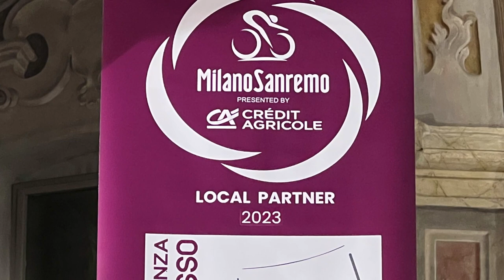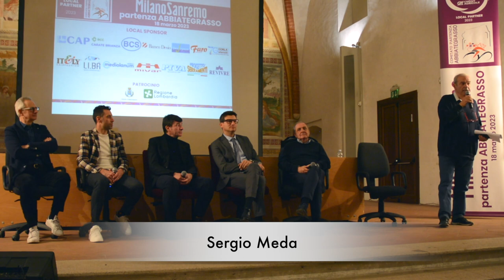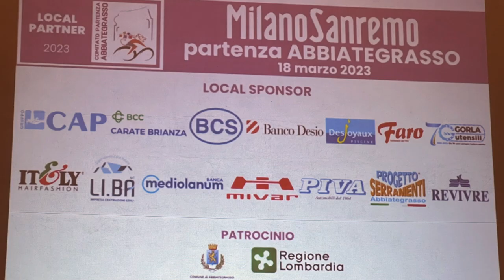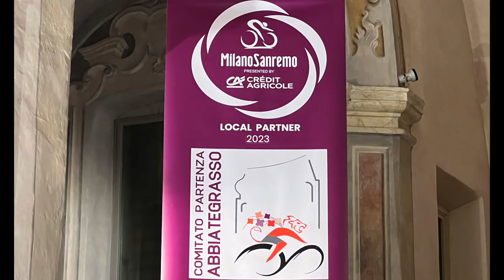Presentazione MILANO SANREMO 2023 - REAL TEAM TV sport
Real Team Tv alla presentazione della classica di ciclismo “Milano-Sanremo 2023”, che partirà da Abbiategrasso il 18 marzo 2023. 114° edizione con un importante novità. Intervengono: Mauro Vegni direttore RCS Sport - Ciclismo, Gianni Bugno vincitore 1990, Vincenzo Nibali vincitore 2018, Luca Gialanella giornalista Gazzetta dello Sport, Luca Guercilena Team Manager, Sergio Meda moderatore.
A cura di Maurizio Bianchini.

Watershed

REAL TEAM TV:
Giusy Randazzo
Giovanni Pollastri